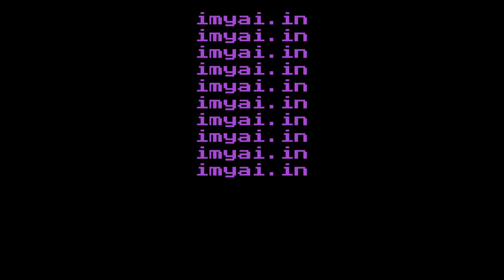Pedda SQL Project 👀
🔴 Live Classes Batch Starts from 01 Mar.